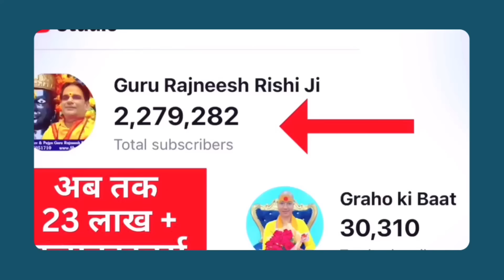कुम्भ साप्ताहिक राशिफल | 11 से 17 मार्च राशिफल | Kumbh Rashifal